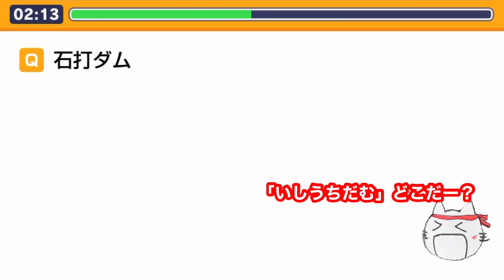【鉄道クイズ】「ダム」の駅 どの都道府県にある？駅名クイズ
「ダム」が付く駅...一体どの都道府県にあるのでしょうか！？